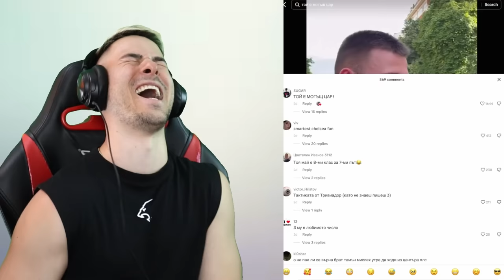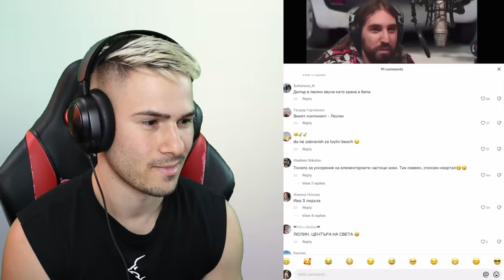СМЯХ НА МАКС!😂 НАЙ-ЩУРИТЕ ХОРА В ТИК ТОК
+18 🔞
💸КОД: HEX